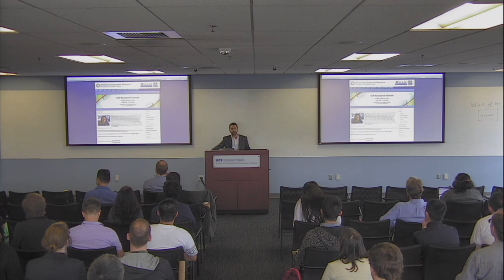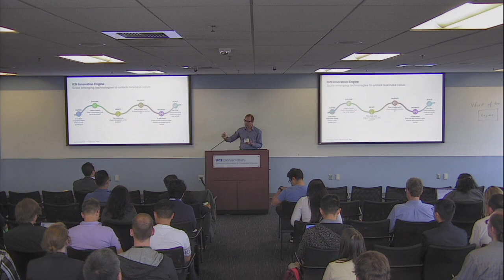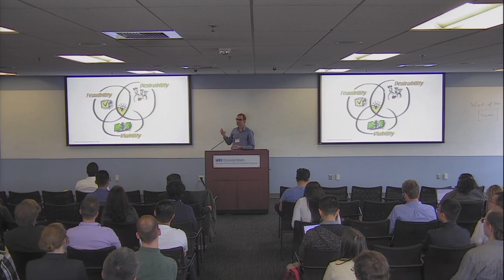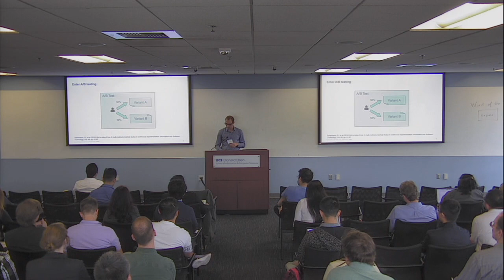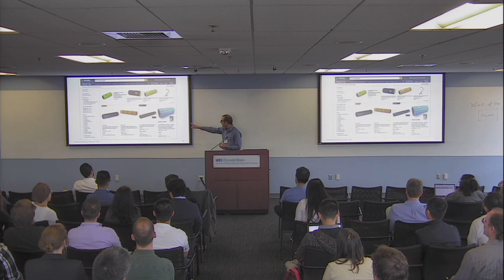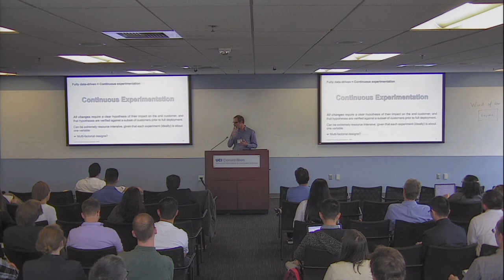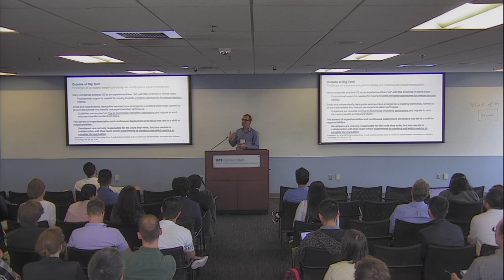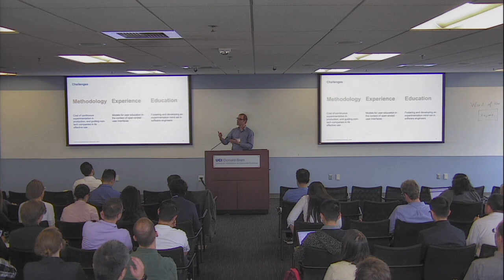ISR SuCSES: Welcome and Keynote Hans-Martin Will, SAP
The Southern California Software Engineering Symposium brought together researchers, leaders in industry, and technical practitioners to Southern California to discuss trends in the field of software engineering, showcase current research, and formulate visions on strategic future research and technological directions.

AM Keynote:
"When Everything is an Experiment – Software Engineering in the Age of Big Data and Artificial Intelligence"
Hans-Martin Will, Ph.D., SAP, Head of Innovation Center Newport Beach (6:19)

For complete info, visit the 2019 Southern California Software Engineering Symposium